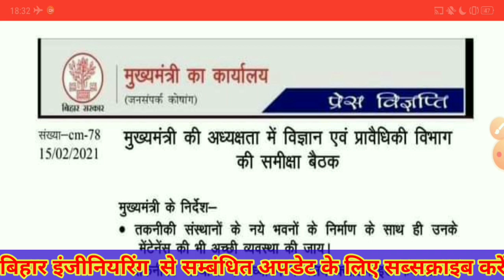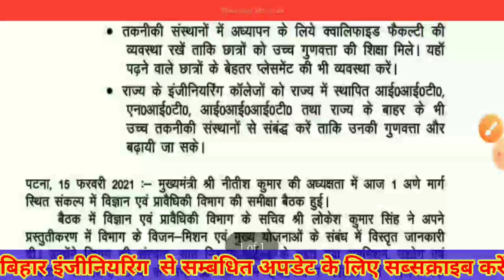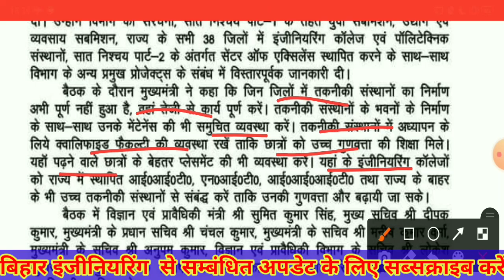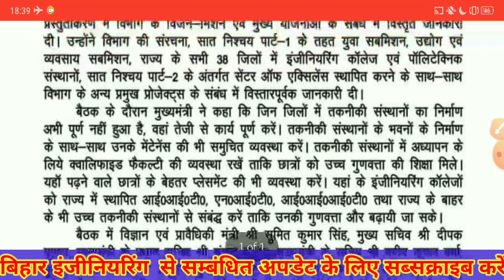बिहार के इंजीनियरिंग कॉलेज में सुधार की उम्मीद!!मुख्यमंत्री ने दिया आवश्यक निर्देश!DST,Patna meeting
बिहार के इंजीनियरिंग कॉलेज में सुधार की उम्मीद!!मुख्यमंत्री ने दिए आवश्यक निर्देश!DST,Patna meeting

About Video :-🥰

Hiii... Guys
Mai Shivam... Swagat karta hu apne Youtube Channel Shivam Tutorial me... Dosto aaj mai apko Bihar ke engineering college ke bare me... Bihar ke engineering college me apko kya k ya facility milti hai

cm nitish kumar ne diya suggestion.

बहुत ज्यादा प्रॉब्लम होने पर आप मुझे contact कर सकते है!!Time :- 7 to 8 PM (Evening)

बिहार इंजीनियरिंग एडमिशन में कौन कौन से डाक्यूमेंट्स लगेंगे video link

Hostel allotment & Facilities video link

Role of seniors!!In bihar Engineering college

Ragging in bihar engineering college !!कैसे बचें 1st year स्टूडेंट्स !!

Ragging in bihar Engineering college

Your Query :-
bihar se Engineering karna acha h ya nhi

Bihar me engineering ke kitne scope hai

bihar ka engineering college kaisa hai

Bihar Engineering me admission kaise le